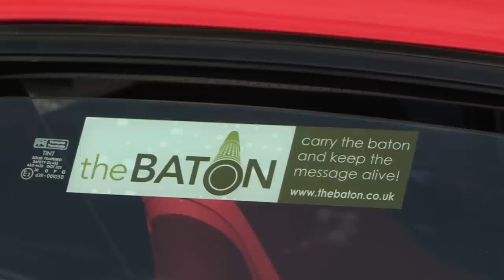The Baton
The Baton is a symbol of national conscience, crafted with care and respect from the handle of a stretcher -- symbolising pride, hope, courage and suffering.

Most importantly, it is a message of gratitude from those who wish to support the brave men and women of our armed forces who regularly risk their lives so that we may live with freedom of choice, peace and safety.